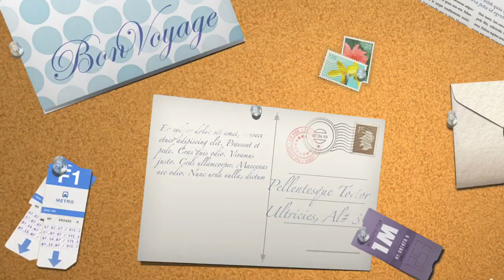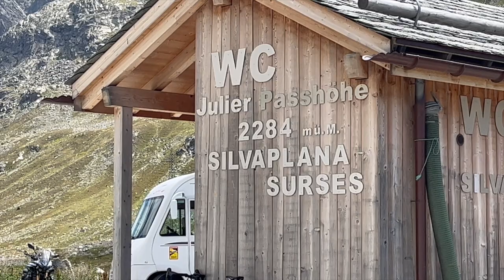Why CAN'T I PRONOUNCE this Lake? I am clueless in Italy! EP-4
Our 'Swiss-tour group" leaves the picturesque mountains of Zermatt and over the simplon pass toward Baveno and Stresa in italy! We lunch on the shores of Lake Maggiore in the at the northern border of italy and switzerland! Just don't ask me to pronounce the name of that lake again!

License
GetYarn.io, Pexels, Gifer.com,  Unsplash.com, Remove.bg, CleanPng.com